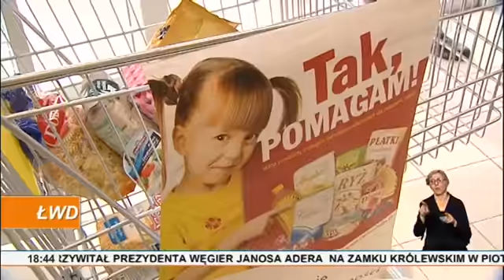Rozpoczęła się zbiórka żywności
Rozpoczęła się dwudniowa zbiórka żywności Caritas. Wolontariuszy można spotkać w 90 sklepach na terenie archidiecezji łódzkiej, między innymi w Bełchatowie, Łasku, Poddębicach czy Koluszkach. W supermarketach i mniejszych sieciach handlowych do specjalnego koszyka można wrzucać żywność, która przed świętami trafi do ubogich rodzin.